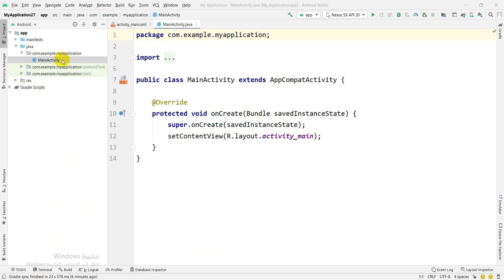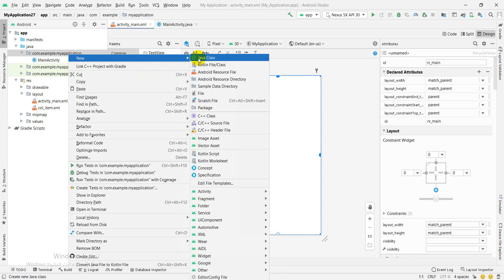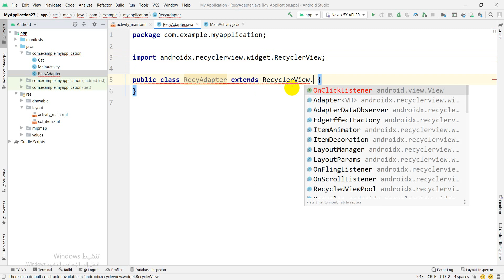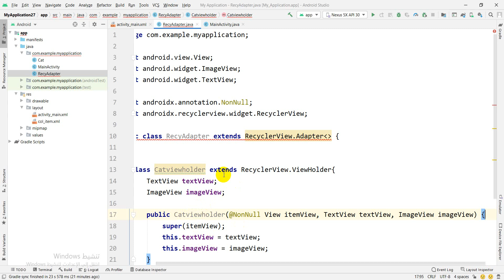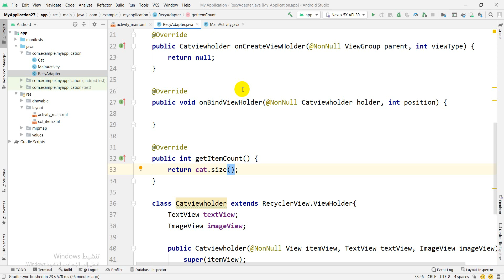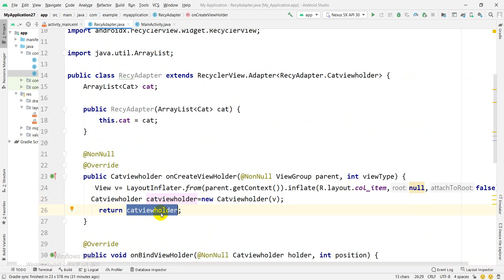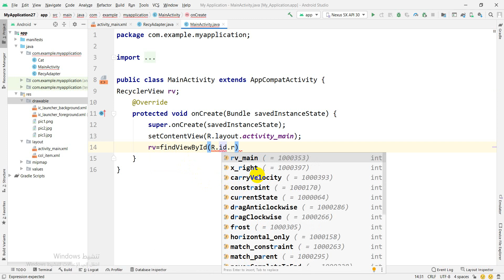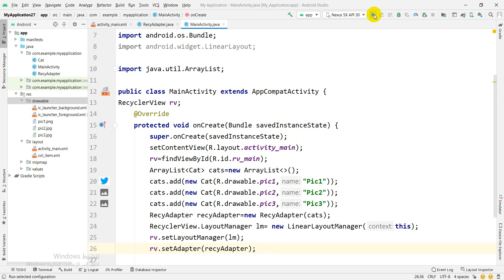RecyclerView Android Studio :Mobile development